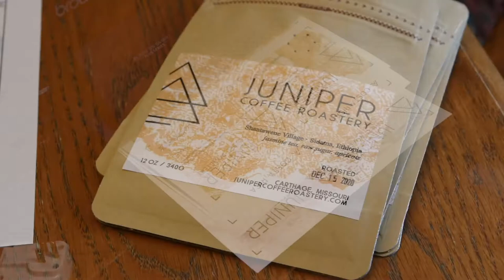Supply Chain Reaction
Christine and Austin Mayfield, owners of Juniper Coffee Roastery, say the pandemic introduced supply chain issues to their business. Shipping delays,  a drop in wholesale sales and competition for coffee beans have been a challenge.